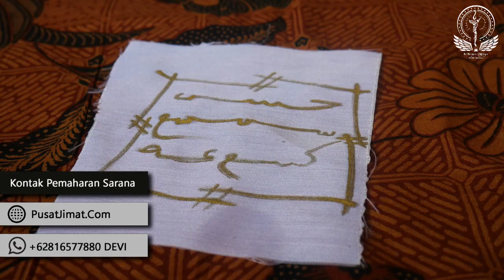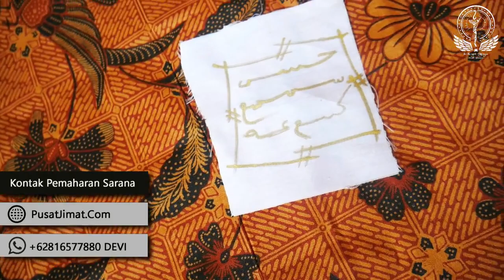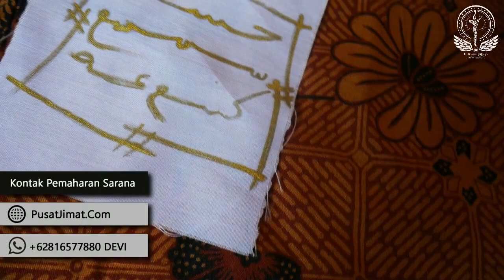Jimat Voli Untuk Meningkatkan kemampuan Atlet Voli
Inilah Jimat Voli pegangan para atlet voli untuk meningkatkan kualitas, stamina, dan kecerdasan dalam bermain voli. Sehingga bisa membantu Anda menjadi Atlet Voli Yang lebih berkualitas. Menang dan juara.

Untuk mendapatkannya bisa langsung menghubungi Devi Kumala